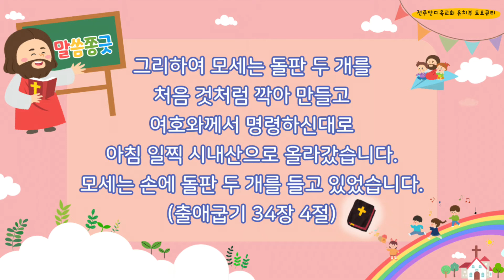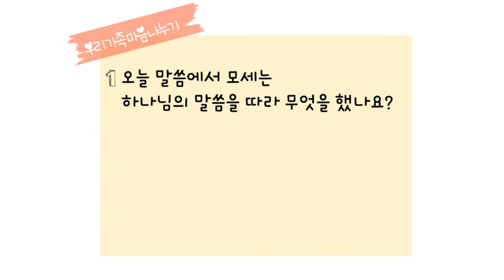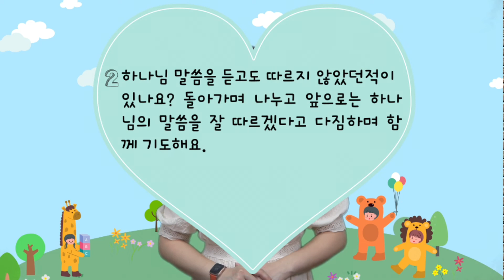(A+/전주안디옥교회 유치부) 큐티팡팡 210703 출애굽기 34장 4절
유치부 친구들과 함께 큐티해요!
[출애굽기 34장 4절 "네, 네! 하나님!"]
하나님은 하나님의 말씀을 따르는 너를 기뻐하시고 크게 축복하실거야